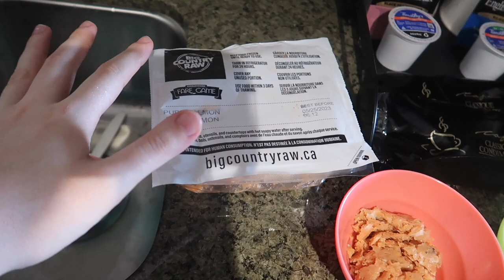We Took Our Cats To A Hotel! | Staycation Vlog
00So we decided to take our cats to a hotel! At home our floors are currently being redone which means that nobody, and no pets can walk on it, so we brought our cats to a hotel with us for a nice little staycation! Misty and Oryx did so great in the hotel and had lots of fun playing, napping and eating. In this video i'll also give you a tour of the hotel room so you can see where we've been living for the past few days.

Time stamps:
00:00 - 01:42 - We're in a hotel!
01:42 - 03:39 - Feeding the cats
03:39 - 04:18 - Cats being cats
04:18 - 07:48 - Hotel room tour
07:48 - 10:07 - More cats being cats
10:07 - 11:31 - How did our cats do?
11:31 - 12:17 - Outro